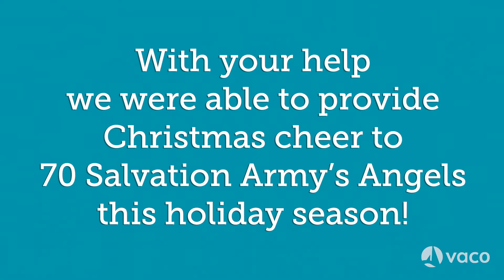Happy Holidays from Vaco Nashville - 2021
Vaco Nashville's elves were hard at work to deliver the best holiday experience to those Vaco adopted through The Salvation Army's Angel Tree program. In lieu of gifting clients this year, we decided to adopt 70 angels in their honor! We love giving back to our community and look forward to continuing this tradition.